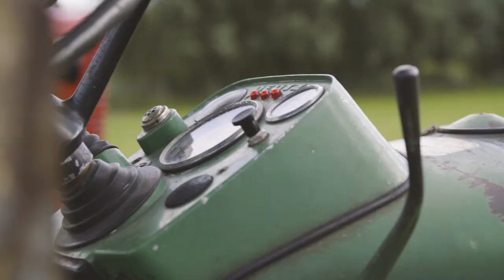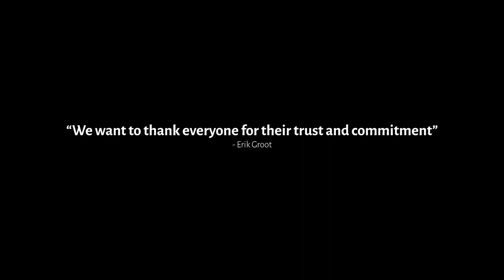The official World Sheepdog Trials 2017 aftermovie!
World Sheepdog Trials 2017 (Official)

World Sheepdog Trials is feeling proud with CSJ.

The official World Sheepdog Trials 2017 aftermovie! By Aniek Uniek & Freek Groot.